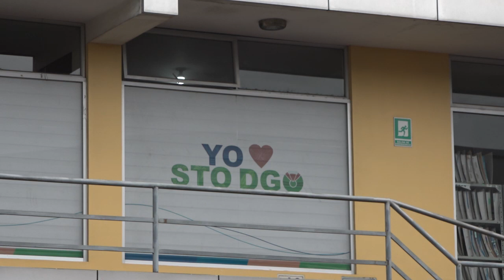Allanaron la Prefectura de Santo Domingo de los Tsáchilas | Noticias | Zaracay TV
La Fiscalía de Pichincha allanó la prefectura de Santo Domingo de los Tsáchilas y la vivienda de la prefecta Johana Núñez mediante un acto urgente por un presunto peculado. Desde la entidad, se informó que el tema tiene tintes políticos.